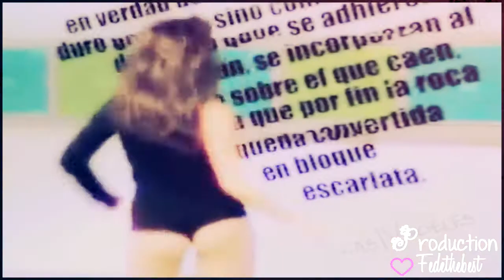Las chicas de Casi Angeles;Tacata ♥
ciao a tutti eccomi qui con un nuovo video
sulle ragazze di Casi Angeles :)